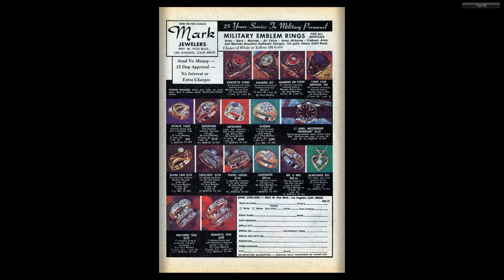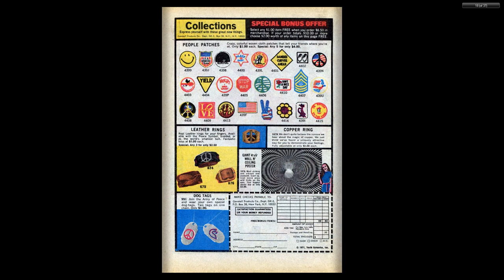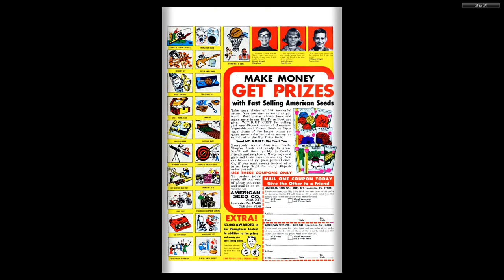Yosemite Sam and Bugs Bunny #07